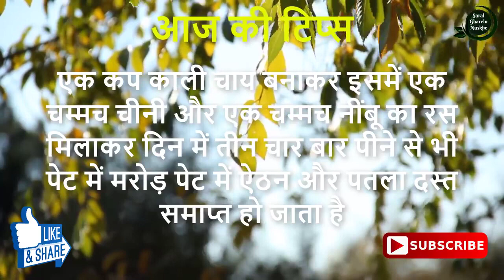पेट में मरोड़, ऐठन और पानी की तरह पतली लैट्रिन से तुरंत छुटकारा 100% असरदार Patli Latrin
नमस्कार दोस्तों आज की इस वीडियो में मैं आपको...|| पेट में मरोड़, ऐठन और पानी की तरह पतली लैट्रिन  से तुरंत छुटकारा 100% असरदार || Patli Latrin ||

Dosto aaj ki is video mai mai aapko pet me marod, aithan or pani ki tarah patle dast ko samapt karne ka ek bahut hi aasan sa gharelu nuskha bata raha hoon aap is nuskhe ka use kariye or pet me marod pet dard pet me aitha or pani ki tarah patli latrin ki samasya se chutkara paiye.

धन्यवाद !